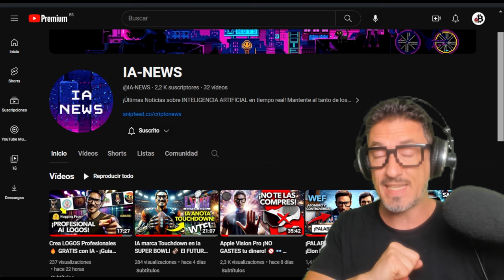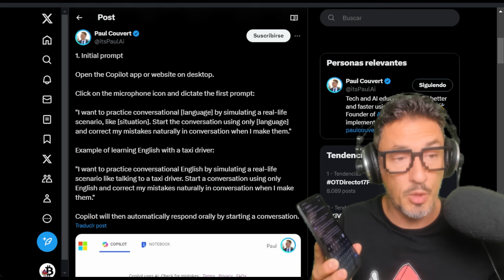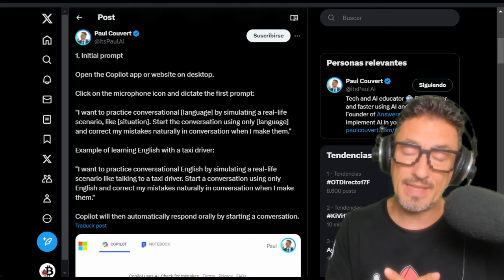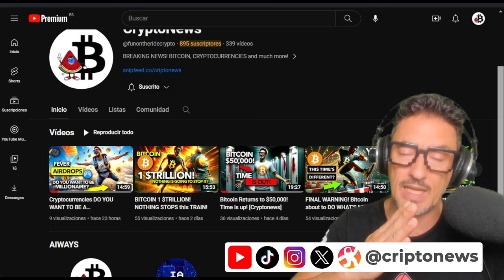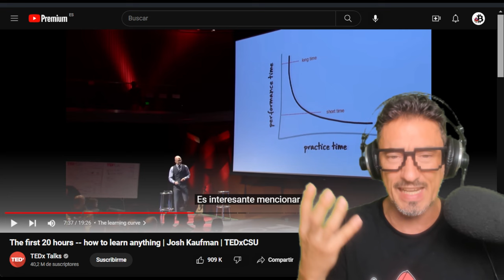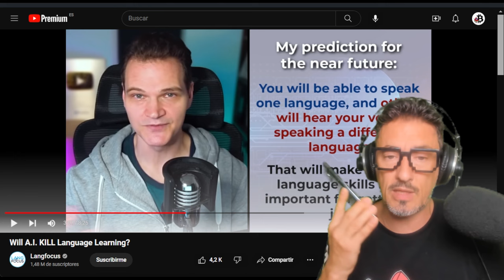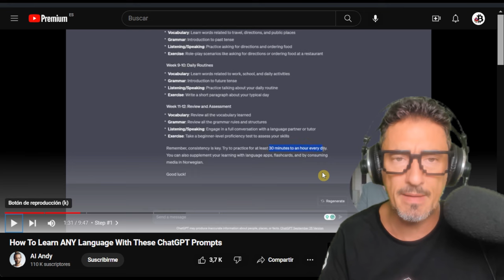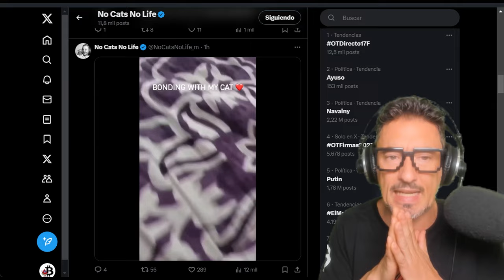¡APRENDE INGLÉS GRATIS YA! ChatGPT, Copilot y Gemini te enseñan!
¡Transforma tu forma de aprender idiomas con la ayuda de la inteligencia artificial! 🤖 En este vídeo, te mostramos cómo puedes aprender inglés o cualquier otro idioma de manera sencilla y sin coste.

👉 Descubre cómo superar las barreras de tiempo y dinero con herramientas de IA como GPT-4. Experimenta prácticas de conversación realistas y personalizadas.

Ideal para todos los niveles, desde principiantes hasta avanzados. Integra el aprendizaje en tu vida cotidiana de formas creativas y efectivas. Reflexiona sobre el futuro del aprendizaje de idiomas en la era digital.

00:00 Presentación
00:12 Copilot voice
07:06 Audible
07:36 Microsoft Copilot
09:55 CriptoNews
10:31 CanguroEnglish YT
12:43 English Fluency Journey YT
13:18 TEDx Talks YT The first 20 hours
16:43 Langfocus YT Will A.I. KILL Language Learning?
20:56 AI Andy YT How To Learn ANY Language With These ChatGPT Prompts
22:47 Aprende Inglés de verdad y Gratis
25:00 Despedida